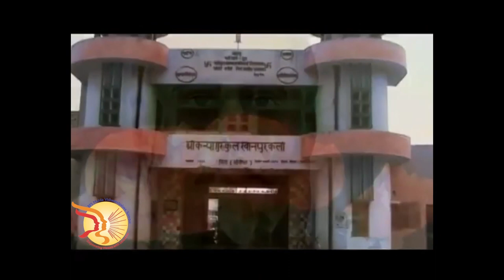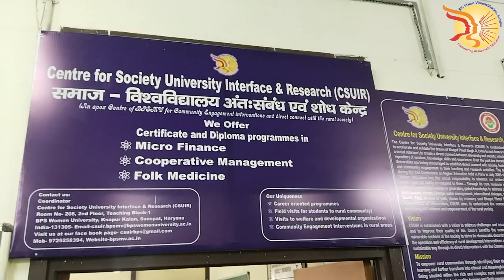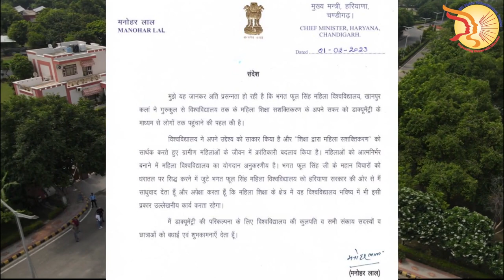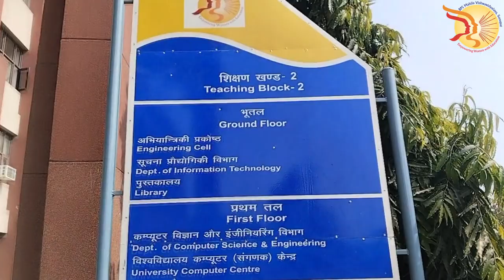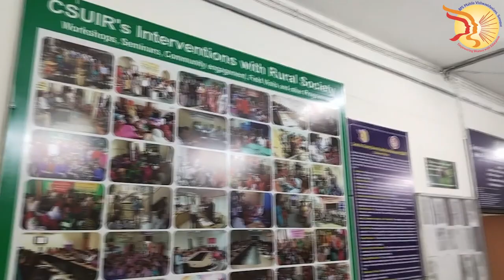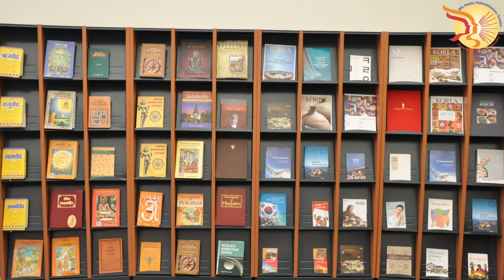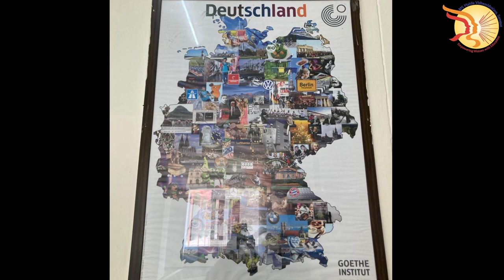University Documentary Bhagat Phool Singh Mahila Vishwavidyalaya !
Bhagat Phool Singh Mahila Vishwavidyalaya, also known as Bhagat Phool Singh Women's University, is the first women's only state university of North India established by the Government of Haryana[1] in August 2006 at Village Khanpur Kalan, of Gohana in Sonipat district.
भगत फूल सिंह महिला विश्वविद्यालय, जिसे भगत फूल सिंह महिला विश्वविद्यालय भी कहा जाता है, सोनीपत जिले के गोहाना के गांव खानपुर कलां में अगस्त 2006 में हरियाणा सरकार द्वारा स्थापित उत्तर भारत का पहला महिला एकमात्र राज्य विश्वविद्यालय है।
Bhagat Phool Singh Women's University has its origins in the ideas of the social reformer Bhagat Phool Singh. Considering educated woman as the key to social improvement, Singh established a gurukul for girls at Khanpur Kalan village in 1936. He attracted enemies for his shuddi efforts and was assassinated on 14 August 1942.[2]

After Singh’s, his daughter, Subhashini Devi, took control of the gurukul and went on to establish Girls’ College (1967), Education College (1968), Ayurvedic College (1973), Mahila Polytechnic (1984), TIG Bhainswal Kalan (1999) and Law College (2003). Recognising her contribution, the Government of India conferred the Padma Shri on her in 1976.[3]
भगत फूल सिंह महिला विश्वविद्यालय की उत्पत्ति समाज सुधारक भगत फूल सिंह के विचारों में हुई है। शिक्षित महिला को सामाजिक सुधार की कुंजी मानते हुए, सिंह ने 1936 में खानपुर कलां गांव में लड़कियों के लिए एक गुरुकुल की स्थापना की। उन्होंने अपने शुद्ध प्रयासों के लिए दुश्मनों को आकर्षित किया और 14 अगस्त 1942 को उनकी हत्या कर दी गई।

सिंह के बाद, उनकी बेटी, सुभाषिनी देवी ने गुरुकुल पर अधिकार कर लिया और गर्ल्स कॉलेज (1967), एजुकेशन कॉलेज (1968), आयुर्वेदिक कॉलेज (1973), महिला पॉलिटेक्निक (1984), टीआईजी भैंसवाल कलां (1999) की स्थापना की। और लॉ कॉलेज (2003)। उनके योगदान को स्वीकार करते हुए, भारत सरकार ने 1976 में उन्हें पद्म श्री से सम्मानित किया।